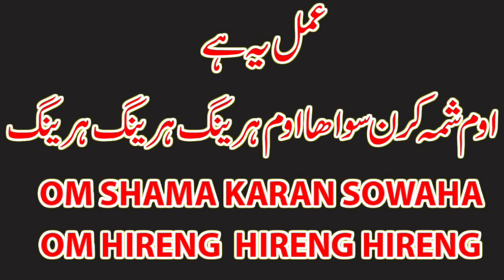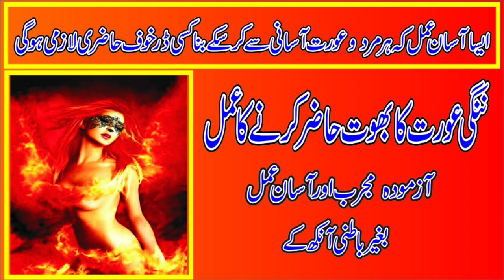Nangi Larki ka bhoot Hazir karna ننگی لڑکی کا بھوت حاضر کرنا